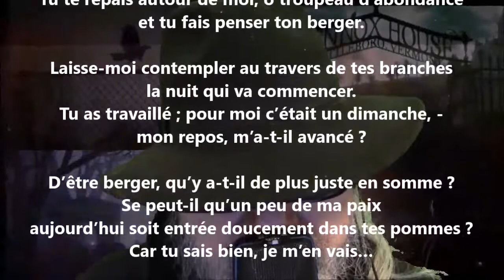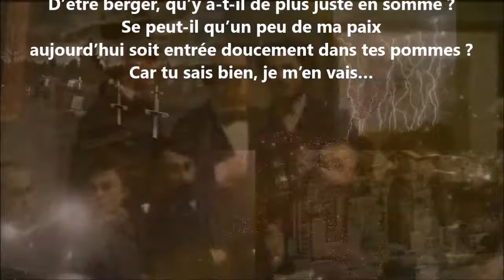Verger V - Rainer Maria Rilke lu par Yvon Jean